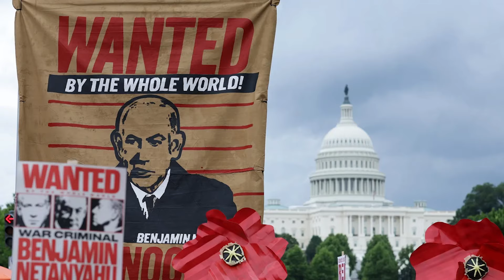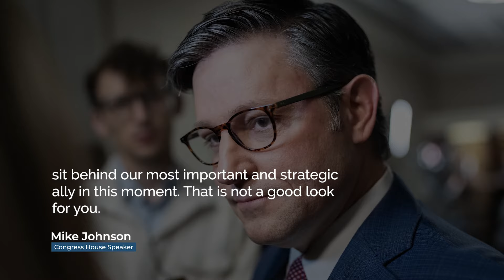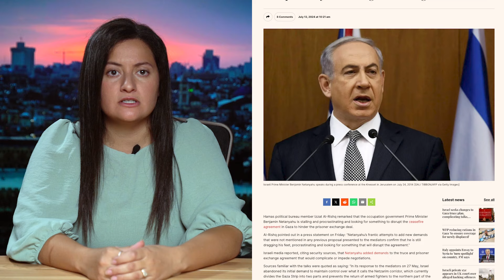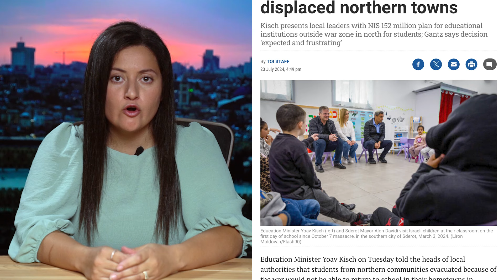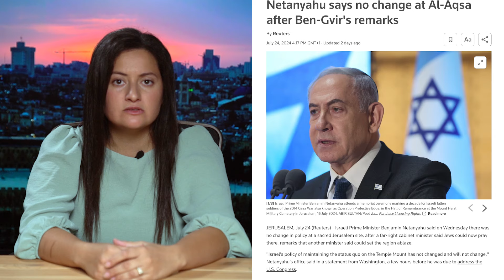Netanyahu Speech to Congress Sparks Outrage | VFI News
Join Liran Segal Snyder on this week's VFI News from Israel as we delve into Prime Minister Netanyahu's controversial address to Congress, the absence of Vice President Kamala Harris, and the intense reactions that followed.

We'll also cover Netanyahu's key meetings with President Biden and former President Trump, the ongoing military conflicts with Hamas, Hezbollah, and Iran, and the IDF's daring rescue mission in Gaza.

Additionally, we'll explore the Temple Mount controversy involving Itamar Ben Gvir, updates on the Philadelphi Corridor, and the escalating tensions on Israel's northern border.

Finally, get the latest on Israel's Olympic team heading to Paris amidst a hostile global atmosphere. Don't miss out!